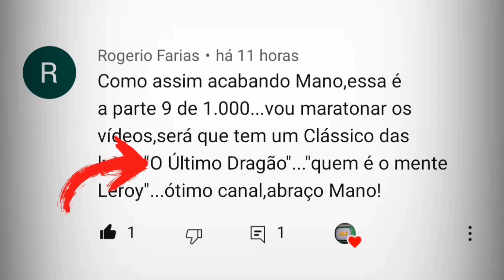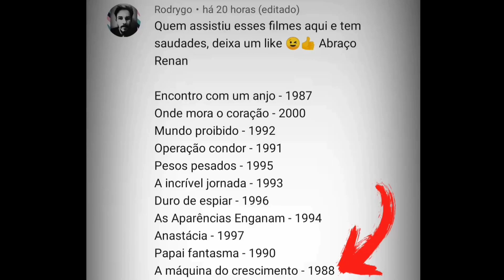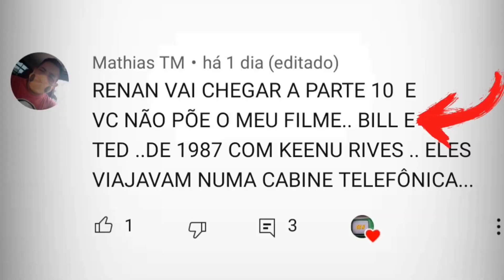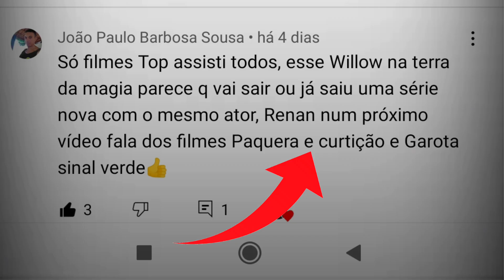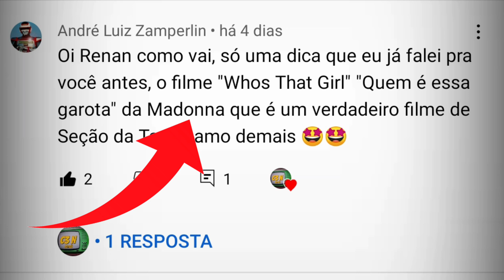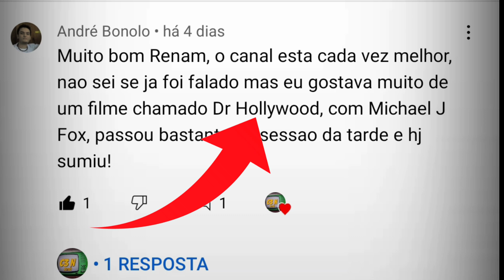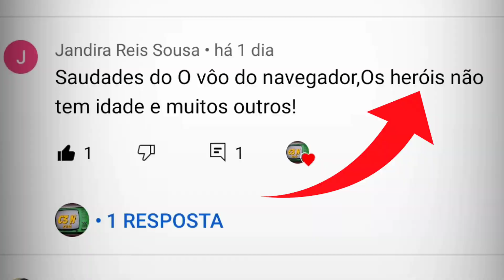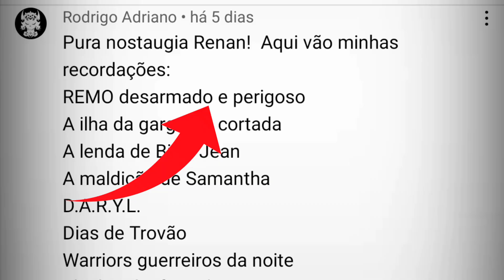FILMES QUE QUASE TODO MUNDO ESQUECEU! ANOS 80 E 90 #4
Filmes Esquecidos que você precisa rever.
São filmes Clássicos, considerado por muitos, até mesmo, os melhores filmes da Sessão Da Tarde.
Filmes que marcaram a sua infância, na época eram também os melhores filmes do Cinema Em Casa, e por incrível que pareça, hoje está esquecidos.
Filmes que ninguém lembra mais, mas hoje, iremos relembrar esses filmes antigos, mas são filmes que marcaram épocas.
Como prometido a parte 4 para vocês, com dica de filmes inéditas, simplesmente filmes que marcaram a nossa infância, mais infelizmente são filmes que vão ficando esquecidos com o passar dos anos.
Mas hoje iremos relembrar os filmes que marcaram nossas vidas.
Muito obrigado pelas dicas de Filmes.

Filme Esquecido
Energia Pura
O Último Dragão
Coração de Dragão
A Máquina do Crescimento
Bill e Ted: Uma Aventura Fantástica
Bill e Ted: Dois Loucos No Tempo
Bill e Ted: Encare a Música
Homens Brancos Não sabem Enterrar
Paquera e Curtição
Garota Sinal Verde
O Rei Da Paquera
Quem é Essa Garota?
Dr. Hollywood
Hellraiser: A Herança Maldita
O Vôo Do Navegador
Cabo Do Medo
Meu Adorável Android
Remo: Desarmado E Perigoso

C3N Retrô

Canal Nostalgia